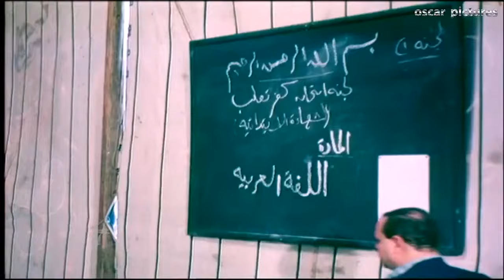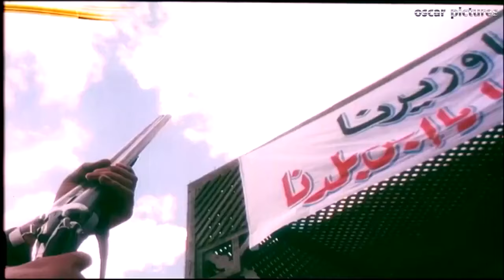هتموت من الضحك مع الزعيم عادل امام لما كان بيحاول يغش من ابنه في اللجنة😂😅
لمشاهدة جميع مقاطع مسلسل وش تاني ##